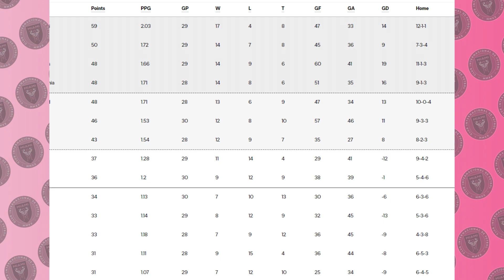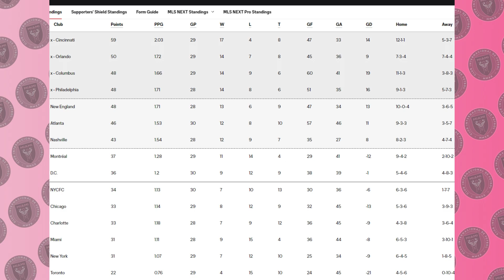IT CAME OUT ON THE SOUND! CRACK IS TIRED! INTER WITHOUT MESSI GOES, BUT THE NATION WORRIES!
🔴Hello Inter Miamifans, welcome to the Inter Miami News Channel, here you are for inside everything that happens at the Inter Miami today, so if you're a loyal fan, don't miss any Inter Miami news we posted here.

🔴 We post daily Inter news as well as: Inter Miami speculation news
Inter signings, team press conference, Inter Miami signings and transfer market.

📌Content and news from the biggest sports newspapers firsthand for you.